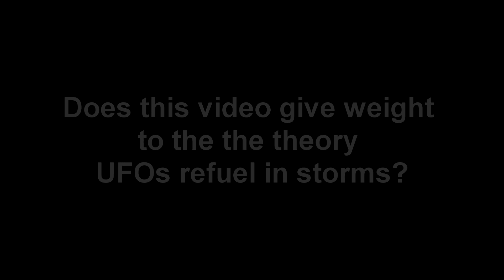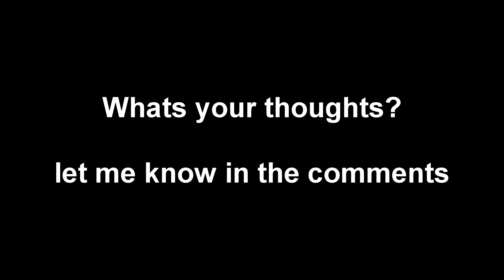ufo caught on camera UFO/EBE/UAP caught on camera during storm Birmingham England 2020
this ufo caught on camera was recorded in birmingham england on the 11th of august 2020
uploader statement: Taken last night by my wife in Birmingham around 10-10:30pm - was that a ufo that flew by